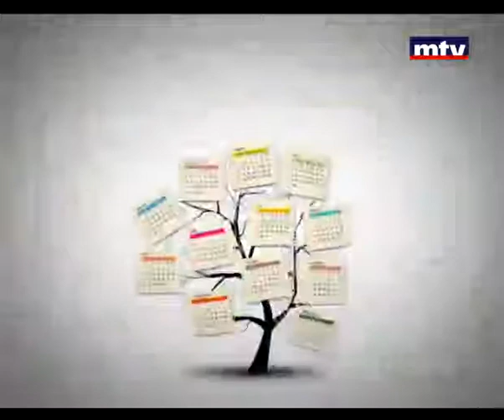Bloc Note 15 Dec 2012 - Nasrallah Bourji and Ziad Dagher